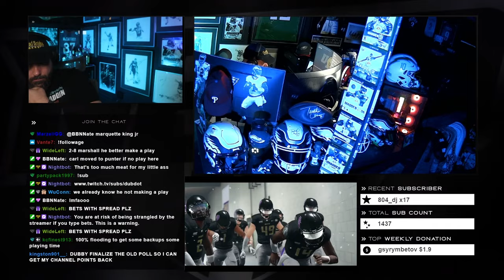JMU Rebuild - The Complete first Season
DubDotDUBBY.com